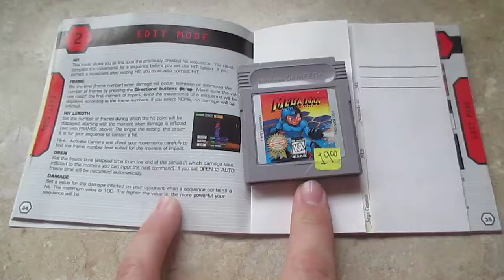it has been decided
livestreaming here today